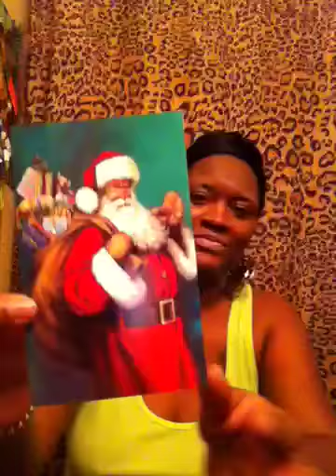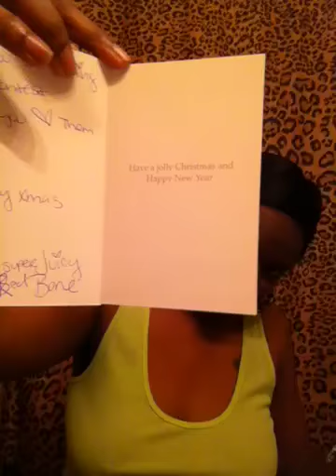PrizeMail from Super Juicy Redbone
Please go over and sub to her channel and let her know pinksugamama sent u